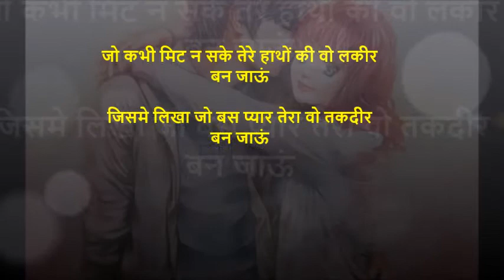Romantic poetry in hindi 2020 |Heart touching Poetry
romanticpotery romanticshyari loveshayari | Romantic poetry in hindi 2020 | Heart touching Poetry | Love Poetry 2020
poetry shayari